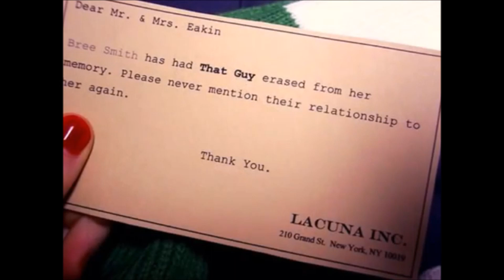Figures Cover by Vangie | Eterno resplandor de una mente sin recuerdos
Una tarde de Domingo
Una taza de café
Mi guitarra y tus recuerdos